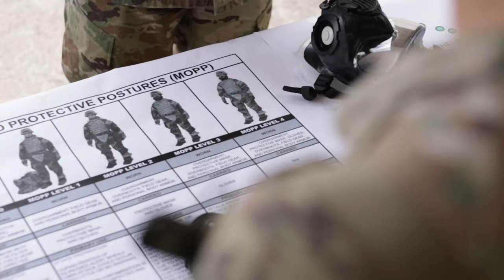US Army Forces Command Best Squads Conduct SME Training - B-Roll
FORT HOOD, Texas - Soldiers competing in the U.S. Army Forces Command Best Squad Competition conduct Subject Matter Expert training on dissembling and reassembling weapons, Mission Oriented Protective Posture Gear, and medical operations at Fort Hood, Texas, August 14, 2022.

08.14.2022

These Soldiers represent the best the in U.S. Army Forces Command. (U.S. Army video by Sgt. James Alegria)

Film Credits: Video by Spc. James Alegria
7th Mobile Public Affairs Detachment